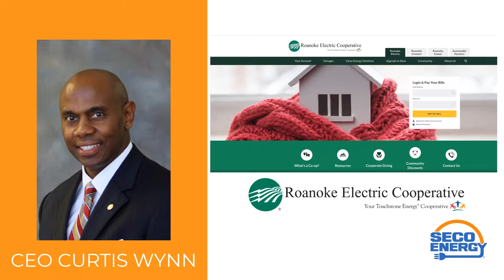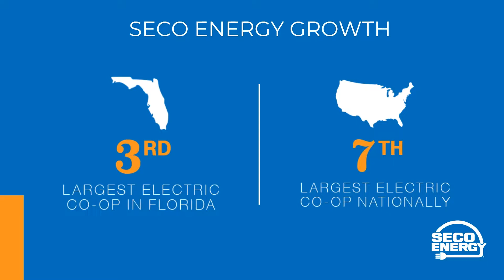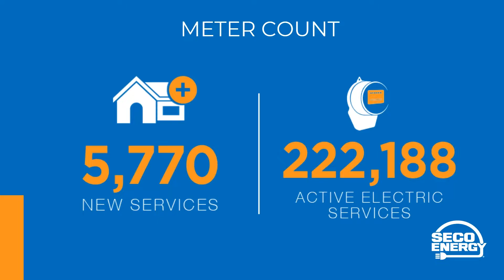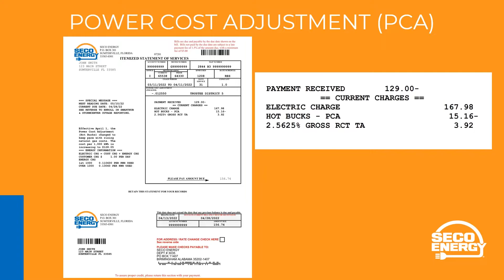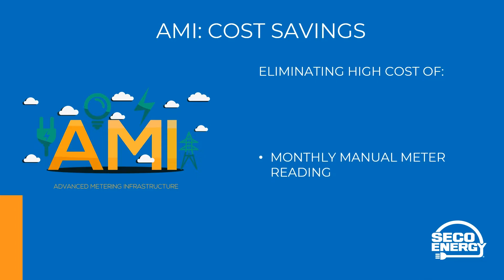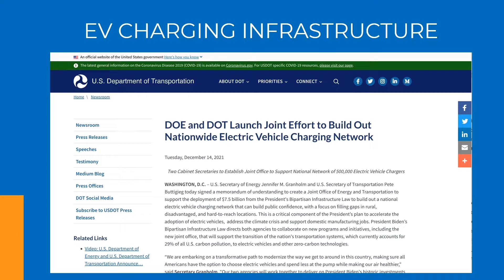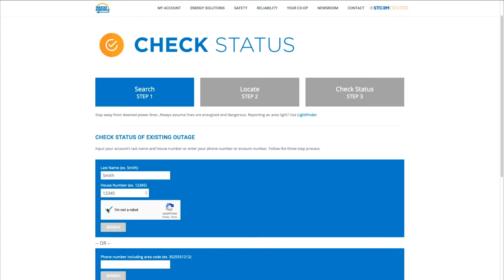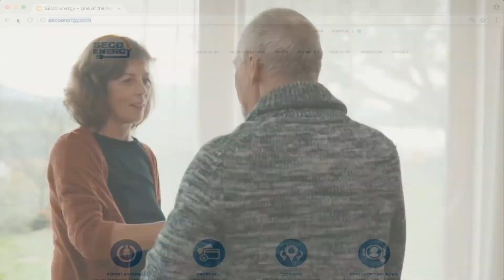SECO Energy's CEO Curtis Wynn - Keynote Speaker at Tavares Chamber of Commerce (04/27/2022)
SECO Energy’s Chief Executive Officer Curtis Wynn addressed the Tavares Chamber of Commerce at its April 27 meeting held at the Tavares Civic Center. Mr. Wynn spoke to local Tavares business owners and professionals to provide the crowd an update about SECO Energy and the current state of the energy industry.